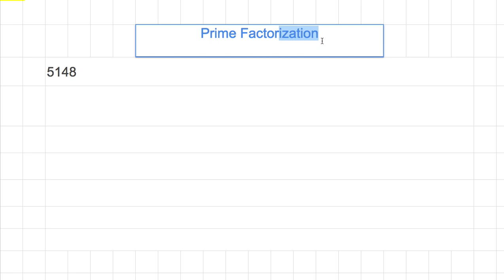[숫자와 논리] 914 - Prime Factorization